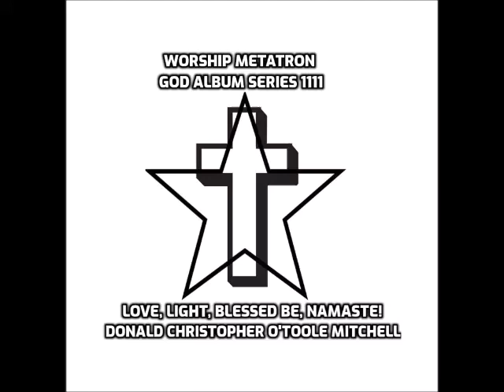God Of Wonders Third Day Don Christopher O'Toole Worship Music 1234 1111 143 516 387 631 718 212 917